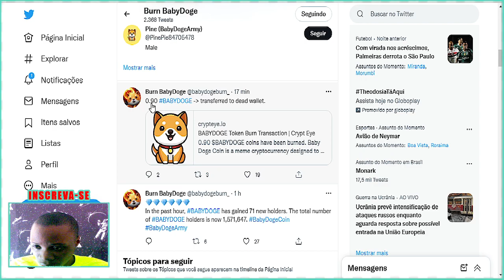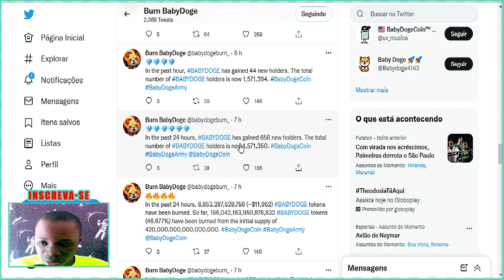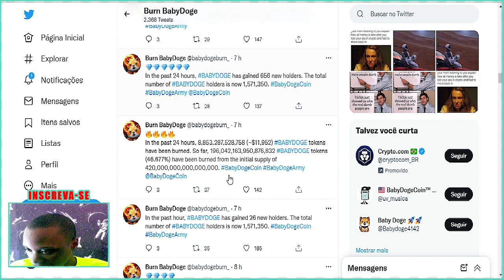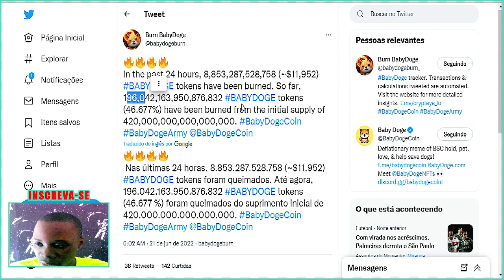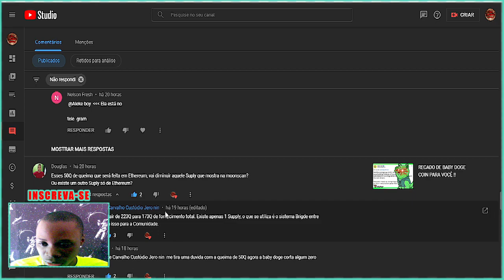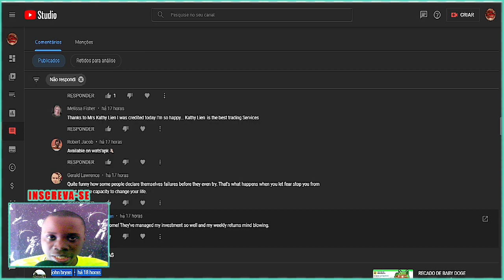BABY DOGE COIN ESTÁ ELIMINANDO TUDO !! #22